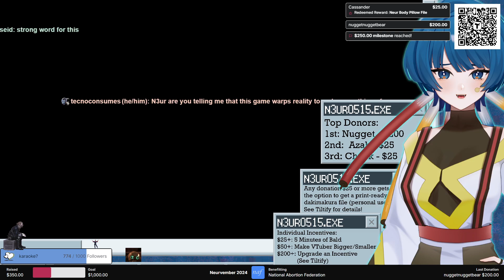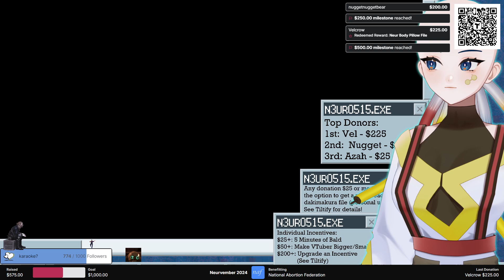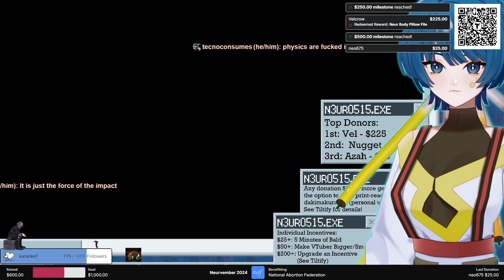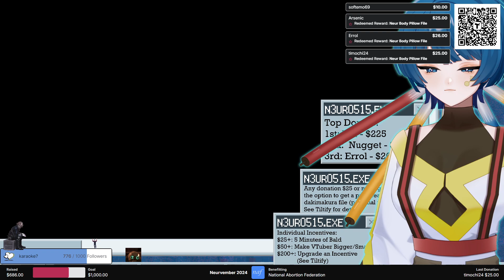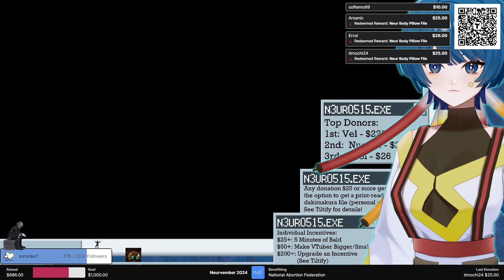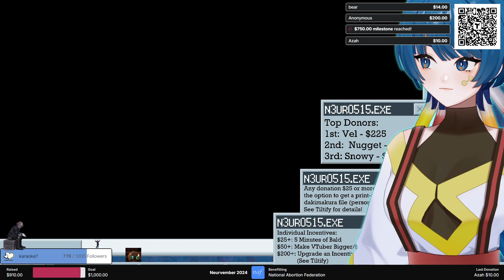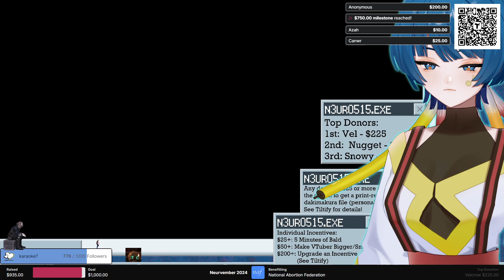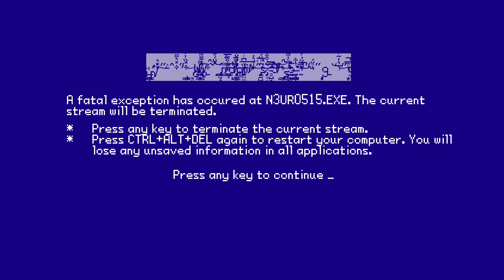[Neurvember 2024 Charity Stream] where the worst games come to play